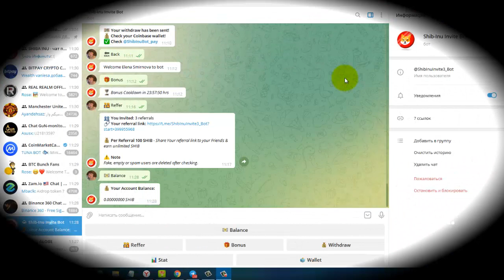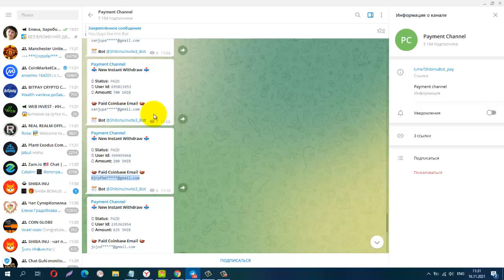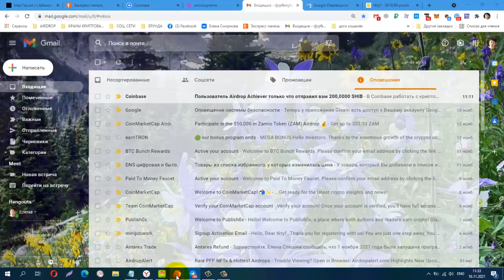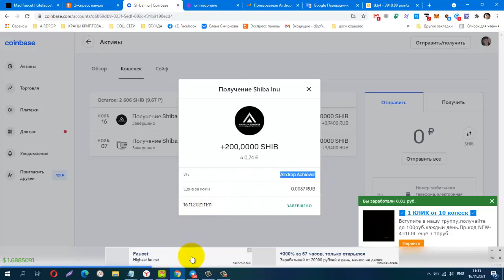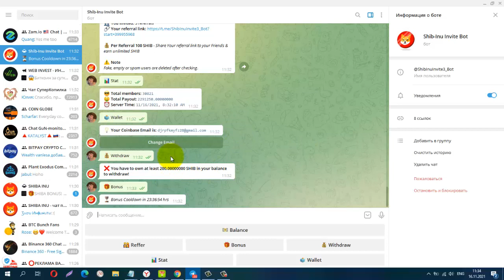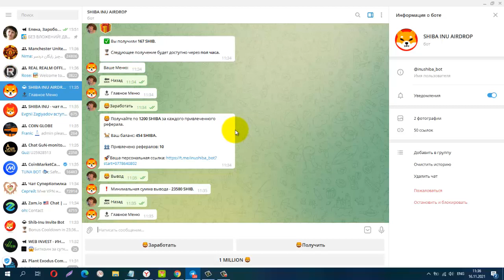БЕЗ ВЛОЖЕНИЙ! Shib Inu Invite Bot Проверила! Платит!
Телеграмм канал, Заработок в Интернете
Материальная помощь
 Буду благодарна за любую помощь
payeer P34908762
Сбер банк
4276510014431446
КОШЕЛЁК payeer.
Perfect Money (Перфект Мани).